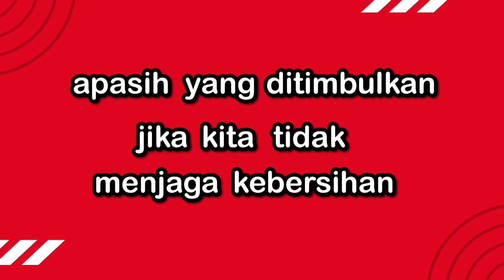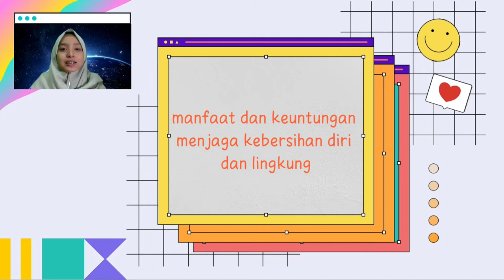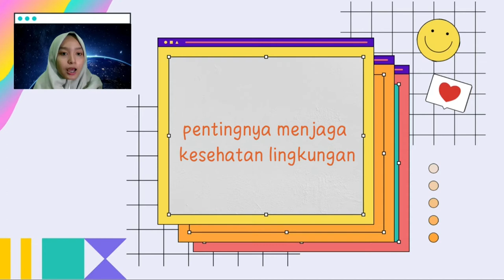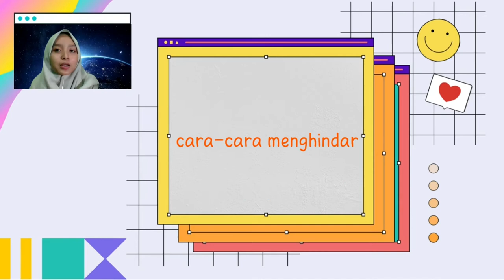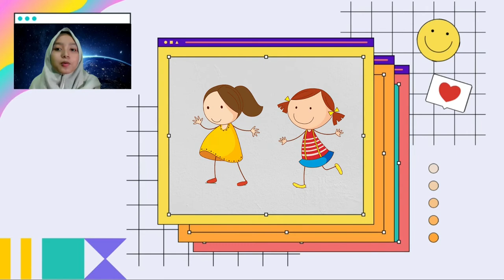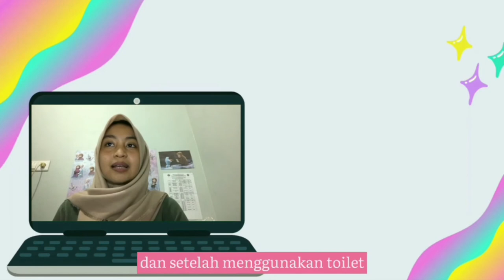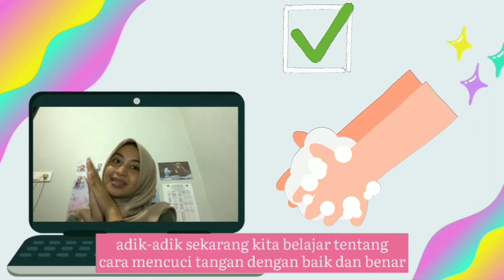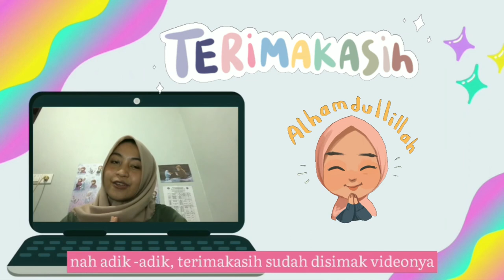SEKOLAH RAKYAT #2: PERSONAL & ENVIRONMENTAL HYGIENE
Greetings, everyone!
We, Social Department of HIMAGE-ITS, are here to proudly present to you Sekolah Rakyat.

Sekolah Rakyat is an agenda held by Social Department of HIMAGE-ITS which focusing on improving education in Kampung Binaan HIMAGE-ITS (Assisted Village of HIMAGE-ITS).

On this episode of Sekolah Rakyat HIMAGE-ITS, we’ll learn about the personal dan environmental hygiene, such as how to maintain our self hygiene and the importance of it. If you’re interested about the topic, please do watch us on our youtube channel.

HIMAGE-ITS